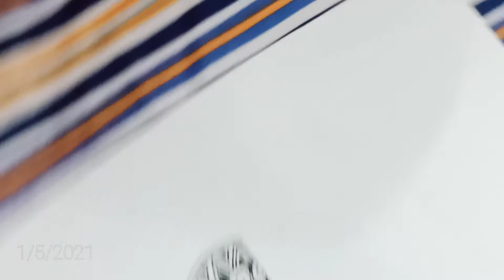Hare Krsna||Bansuri||Mandala art